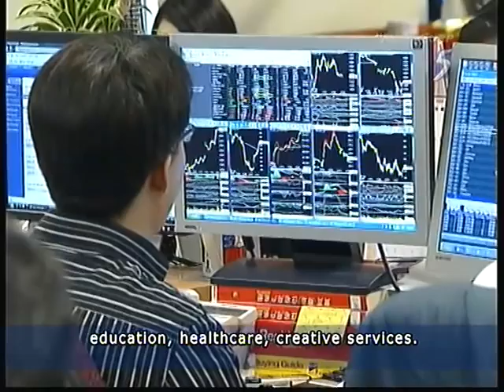GE: Lim Hng Kiang rebuts SDP's Tan Jee Say on shrinking manufacturing sector - 23Apr2011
SINGAPORE: Trade and Industry Minister Lim Hng Kiang rebutted the economic policies proposed by the Singapore Democratic Party's (SDP) Tan Jee Say, one of which is to shrink the manufacturing sector.

Mr Lim said the manufacturing sector is important because it creates many synergies and linkages for other industries to grow such as financing and wholesale.

Mr Lim was speaking to reporters on the sidelines at the official opening of Clementi Public Library on Saturday.

The manufacturing sector contributes about a quarter to Singapore's economy.

But a proposal by the SDP candidate aims to phase out that sector, in favour of ramping up the services industry which he believes is more sustainable.

Mr Tan, who is a former MTI official and former Principal Private Secretary to Senior Minister Goh Chok Tong, was unveiled by the SDP as one of its candidates on Friday.

He believes this proposal will reduce the dependence on cheap foreign labour and reduce the economic volatility faced during downturns.

However, that has been slammed by the government as unrealistic, as it will not drive the same level of growth as the manufacturing sector.

Mr Lim challenged: "How confident are you that the services sector will take up the slack? Yes, there are some prospects for us to grow the sector as we are doing whether its financial services, port, regional services, education, healthcare, creative services.

"But we don't think that collectively or individually, all these services will take up the slack if we give up manufacturing."

Mr Lim added that it is important to have a diversified economy and not be too overly reliant on a single sector.

Mr Lim is urging voters to study the opposition's proposal carefully because a wrong choice could have detrimental consequences for the economy.

He also took issue with Mr Tan's criticism that the casino and gaming sector was "the wrong kind of services" to go into.

Mr Lim said the sector contributed only a small part of GDP.

Still, he added that the ministry understood the potential social consequences and is monitoring the situation closely.

Mr Lim said: "If SDP wins and gets the support of Singaporeans, then investors will say 'hey, this is the strategy and Singaporeans are supporting such a strategy, now what does that mean to our future investments?' This is something very serious.

"If it's a private individual, if he puts up his ideas as a friend, as an individual, we'll debate it over coffee. But now he is a political candidate standing for elections, Singaporeans have to study his ideas carefully, compare it with what we are doing, make a decision which is better for our future, because it's not just our future; it's not just a GRC that's being affected, it's also sending a very strong signal to potential investors and existing investors."

For the General Election, it will be another party that Mr Lim will likely have to worry about in the battle for West Coast GRC.

The Reform Party is expected to contest there, but his team is confident its track record will give them the edge.

"There is a profound difference between walking the ground, and working with the ground or for the ground, and we are in the latter category for sure, and we have been working systematically and we intend to continue to do that all through," said S Iswaran, Singapore Senior Minister of State for Trade & Industry and Education.

West Coast GRC has had a walkover in the previous two elections.

It will also see two newcomers into the PAP team: former CEO of Energy Market Authority Lawrence Wong, and Standard Chartered's Head of Premier Banking Foo Mee Har. They will join incumbents Arthur Fong, S Iswaran and Lim Hng Kiang.